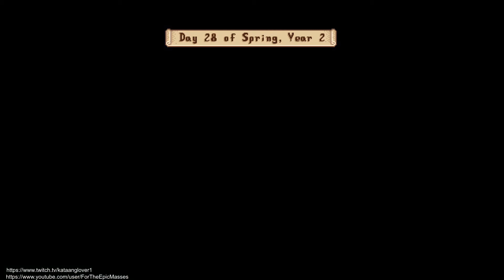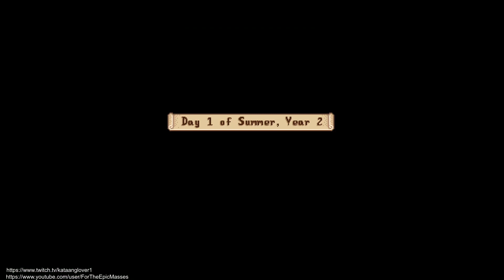Stardew Chronicles Day 141 (Year 2 Summer 1)